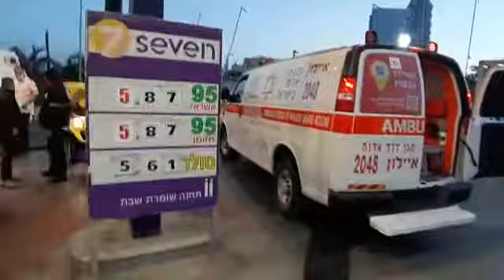ארוע אלימות בבת ים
‏סרטון וידאו מ-Goitem